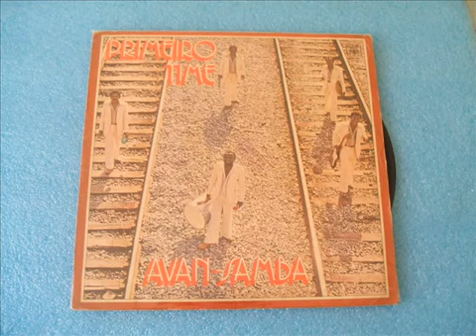Avan Samba - Cuidado Que eu avanço - JamilSR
Samba Rock